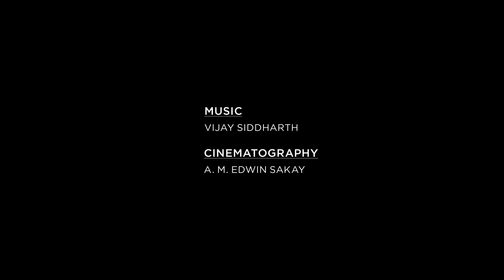ASVINS - Official Trailer (Telugu) | Vasanth Ravi | Tarun Teja | Vimala Raman | SVCC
ASVINS Official Trailer (Telugu) On Sri Venkateswara Cine Chitra.

Asvins is an upcoming film ft. Vasanth Ravi, Vimala Raman, Simran Pareek, Muralidaran, Saraswathi Menon & others. Written & Directed by Tarun Teja, Music was Composed by Vijay Siddharth. Co-Produced by Praveen Daniel & Presented by Bapineedu B, Produced by BVSN Prasad under Sri Venkateswara Cine Chitra Banner.

Movie Details :

Movie Name : Asvins

Cast: Vasanth Ravi, Vimala Raman, Muralidaran, Saras Menon, UdhayaDeep and Simran Pareek
Written & Directed by Tarun Teja
Presented by: Bapineedu B
Producer: BVSN Prasad
Co-Producer: Praveen Daniel
Executive Producer: Sylvian Gerard (Jerry)
Director of Photography: A M Edwin Sakay
Editing: Venkat Raajen
Production Design: Don Bala
Creative Director: Naresh Gowsik
First AD: Muralidaran
Sound Design: Sachin Sudhakaran & Hariharan M (Sync Cinemas)
Sound Mix: Harish (Dolby Atmos)
VFX & CG: Final Post
Animation: Falcon Entertainment & Media
DI: Lixo Pixels
Costume Design: Kanchan Sain
Makeup & Hair Design: Salim Nagercoil & Kumba Gopi
Trailer Edit: Lohith Konjarla
Title & Poster Design: Sivakumar S (Siva Digital Art)
Digital Marketing: Divo
PRO (Tamil): Suresh Chandra, Rekha D’One
PRO (Telugu): Vamsi Kaka